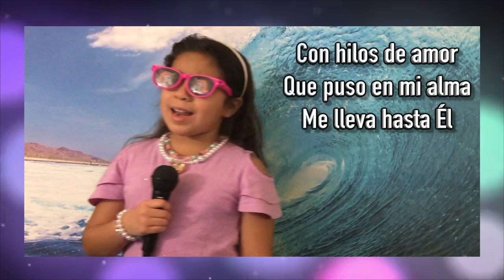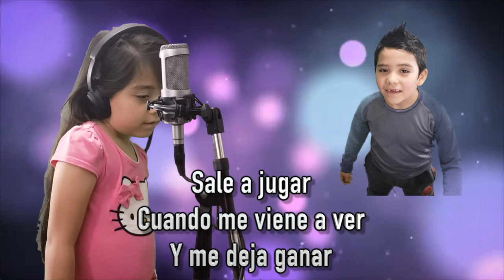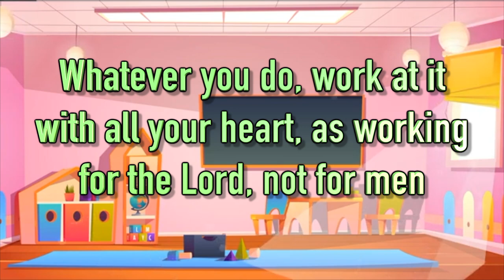Do Your Best Always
This video teaches kids to try their best always as we are doing it for God!
Colossians 3:23